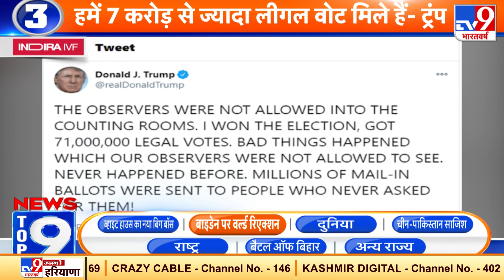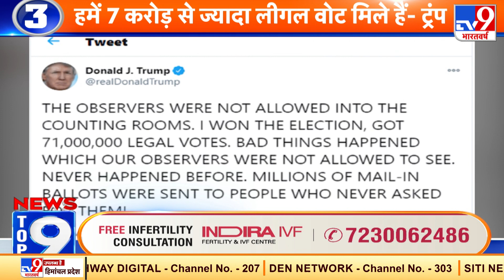US Election : ट्रंप समर्थकों का इलेक्शन सेंटर के बाहर प्रदर्शन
अमेरिका के एरीजोना में ट्रंप के समर्थकों का प्रदर्शन जारी है बाइडेन के जीत की खबर सुनकर ट्रंप के समर्थकों में गुस्सा दिख रहा है.